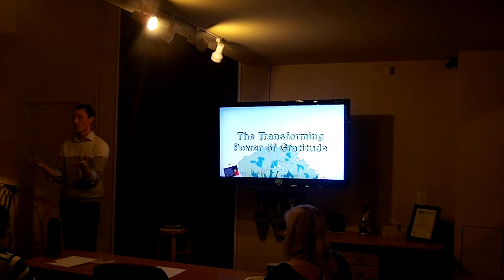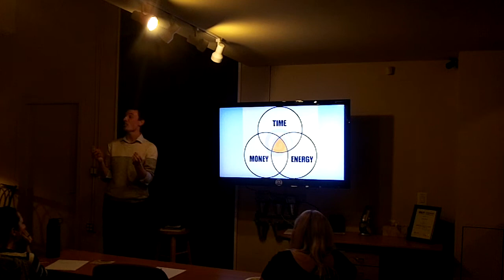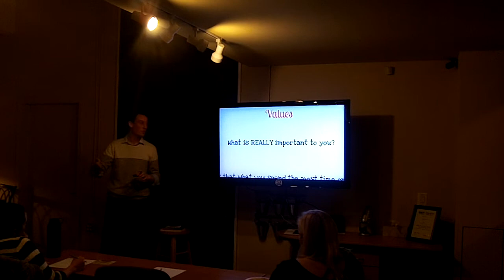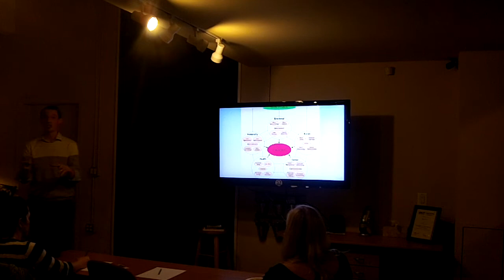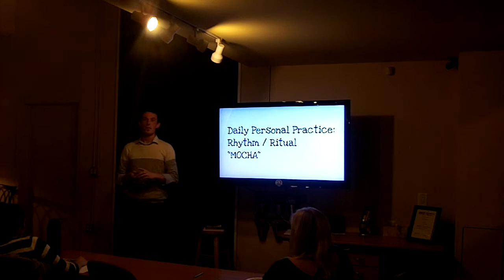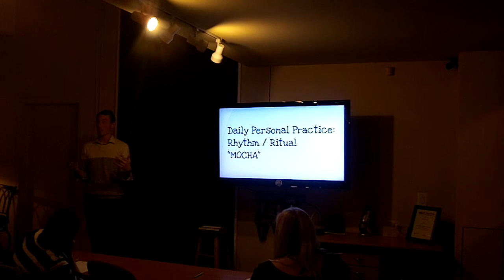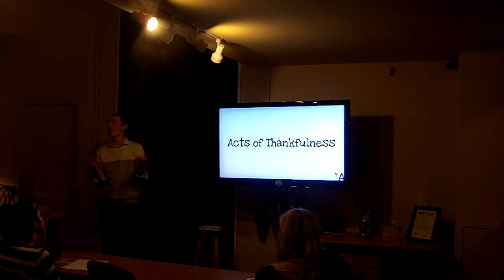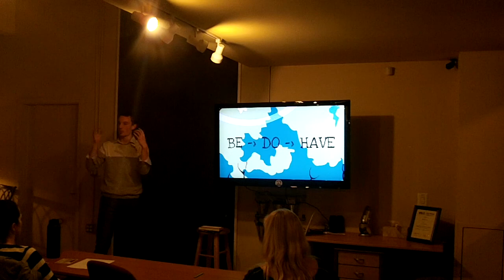The Grateful Heart: A Wellness Workshop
Living with gratitude is one of the most powerful and often overlooked ways to raise your level of health. Gratitude decreases stress which leads to reduction in mental illness, heart disease, cancer, and contributes to overall better organ function. Plus it makes you feel so happy and empowered! Come learn about the power of gratitude and ways you can reframe your life story to harness the power of healthy thinking as you live with a grateful heart.